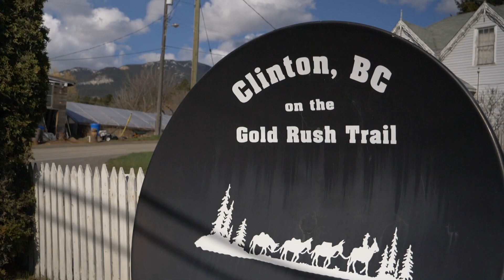Verlaten treinen en Canadese cowboys! | Lenderd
Lenderd toont je zijn laatste avontuur in Canada. Hij gaat samen naar Whistler, een stadje in het midden van de bergen. Hij gaat op zoek naar verlaten treinen en gaat de cowboys achterna in het Western dorpje Clinton.

Herbekijk nog meer video's van Lenderd op onze website!

Lenderd heeft een passie voor actie en avontuur. Voor VTM KIDS neemt hij je mee op fantasierijke tochten en laat hij je ongelooflijke dingen zien. Of het nu te voet, met de fiets of zelfs met een boot (?!) is, Lenderd gaat de uitdaging aan. Al kan hij soms wel wat overdrijven

Bĳ VTM KIDS ben je aan het juiste adres voor de leukste filmpjes en programma’s, van Wakandy en Vloglab tot De Buurtpolitie Extra en The Voice Kids Extra. Ook kom je van alles te weten over Hanne, Marthe en Klaasje van K3!